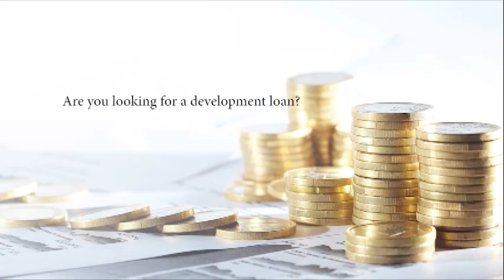அந்தி மழை 2020 | Playback Super Singer Roshini Sreekanth உடன் எங்கள் இங்கிலாந்து சிறந்த பாடகர்கள்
பொன்மேனி உருகுதே | கிளமெராக பாடி தெறிக்கவிட்ட ரோஷினி | Ponmeni Uruguthe | Supper Singer Roshini | Kamal Haasan | Silk Smita | சில்க் ஸ்மிதா

“அந்தி மழை” என்பது இங்கிலாந்தில் பதிவுசெய்யப்பட்ட தொண்டு நிறுவனமான Lotus Caring Handsன் இசை நிகழ்ச்சி பெயர்.

எங்கள் நேரடி இசை நிகழ்வுகளில் வாய்ப்புகள் மூலம் திறமைகளை வளர்த்து வளர்ப்பதற்கு எங்கள் இளம் மற்றும் வரவிருக்கும் இசைக்கலைஞர்கள் மற்றும் கலைஞர்களுடன் இணைந்து பணியாற்ற நாங்கள் கடமைப்பட்டுள்ளோம்.

எங்கள் நிகழ்ச்சியில் நாம் இங்கு செய்யும் மிக முக்கியமான விஷயங்களில் ஒன்று,

1. திறமைகளை அடையாளம் காண வேண்டிய திறன்களைப் பயன்படுத்துவதும்,

2. இங்கிலாந்தில் இசைக்கலைஞர்களை ஊக்குவிப்பதும்

“Anthi Mazhai” is the operating concert name of Lotus Caring Hands, a charity registered in UK. We are committed to working with our young and up-and-coming musicians and artists to develop and nurture talent through opportunities at our live music events.